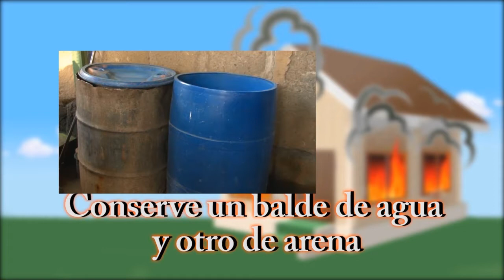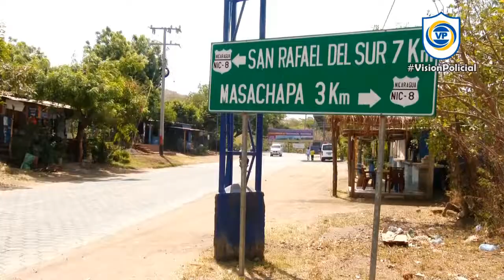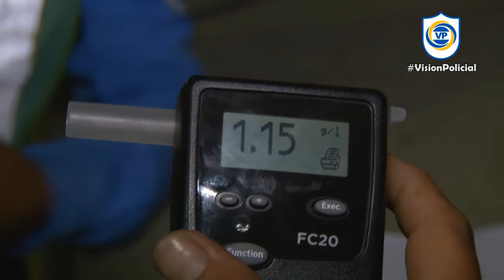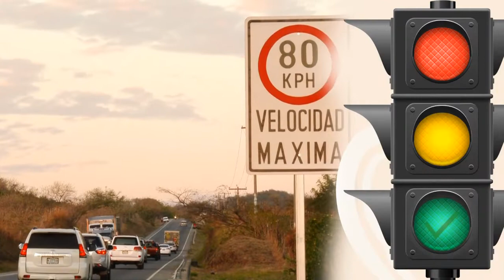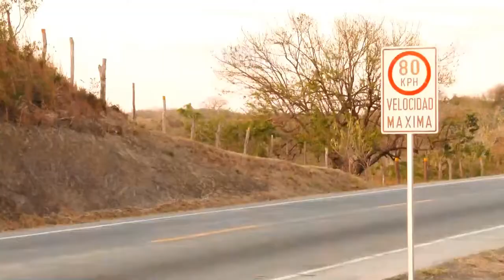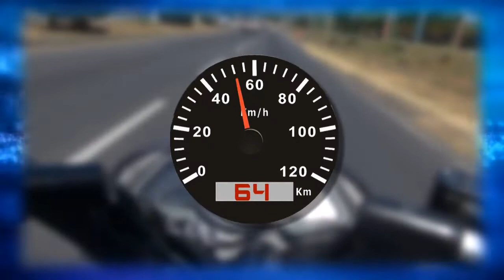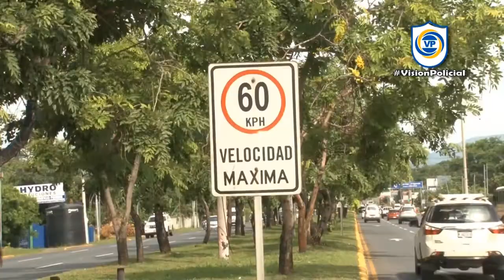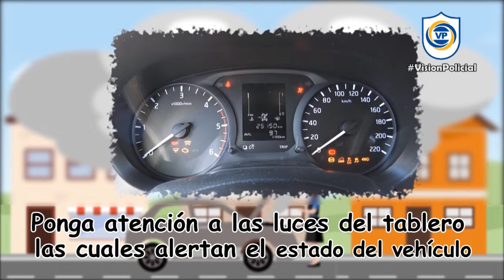Programa de Televisión VP 16-04-2022